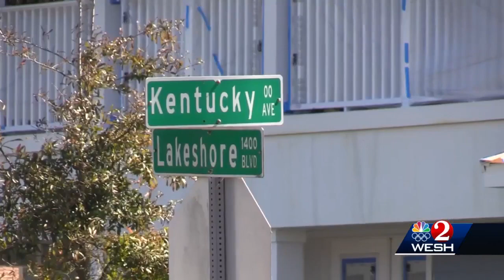More families relocating to Osceola County